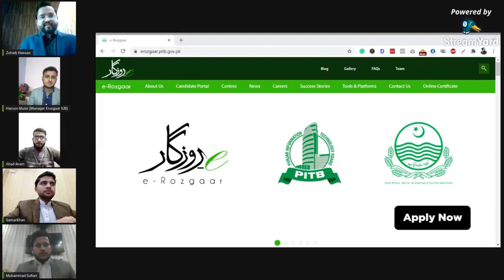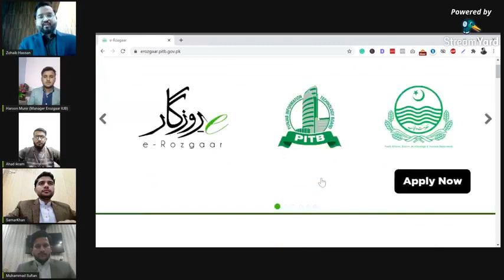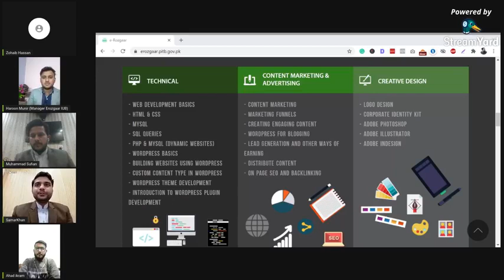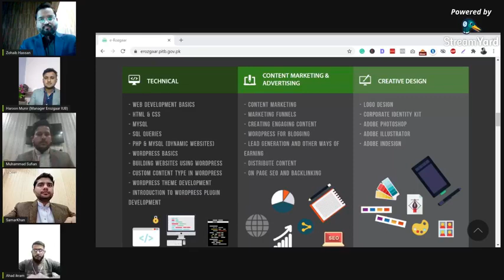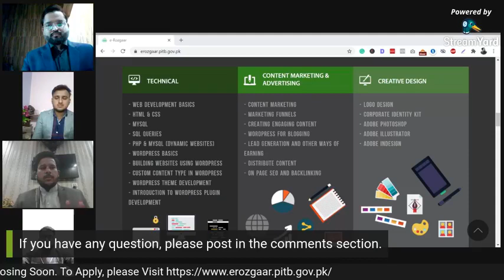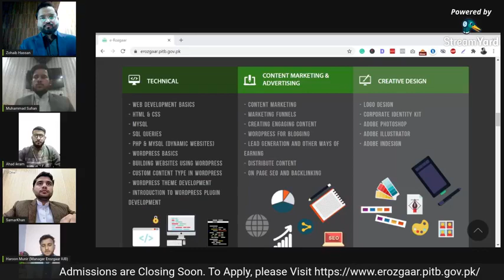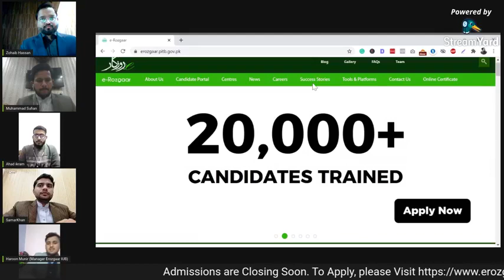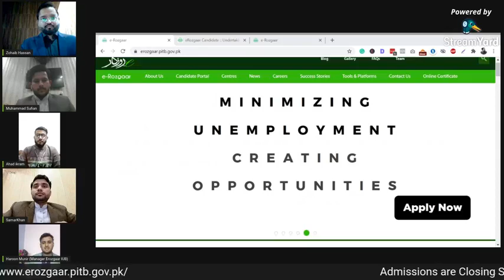E-Rozgaar Freelancing TrainIng Program Live Session For Help out the Students Who want to Apply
How do I apply for the e-Rozgaar training Programme?

How To Apply
e rozgar registration 2020
e rozgar program 2021
e rozgar registration 2020 last date
e rozgar merit list 2020
e rozgar class timings
e rozgaar shortlisted
e rozgar test sample
e rozgar training program 2020
e rozgar program
e rozgar non technical
e rozgar lectures
e rozgar 2020
e rozgar creative design
e rozgar test
e rozgar non technical course
e rozgar training program benefits
e rozgar training program
e rozgaar registration
e rozgaar jobs
e rozgaar program
e rozgaar online test sample
e rozgaar center in gujranwala
e rozgaar test sample technical
e rozgaar portal
berozgaar
berozgaar hyderabadi movie
berozgaar 2
berozgaar movie comedy scenes,
berozgaar video
berozgaar comedy
berozgaar status